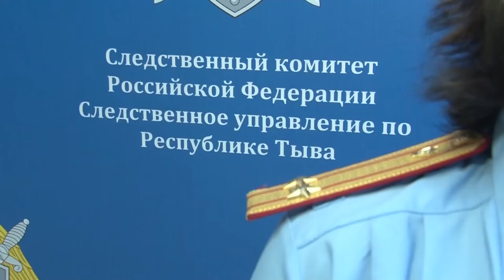ЧП ТУВА - Насильственная смерть женщины из села с Кызыл Мажалык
В Туве трем местным жительницам предъявлено обвинение в совершении убийства. 10 октября в правоохранительные органы Барун-Хемчикского района поступило сообщение об обнаружении в одной из квартир дома по ул. Чургуй-оола с. Кызыл-Мажалык тела 23-летней местной жительницы с внешними признаками насильственной смерти. По данному факту региональным следственным комитетом возбуждено уголовное дело по статье – убийство.